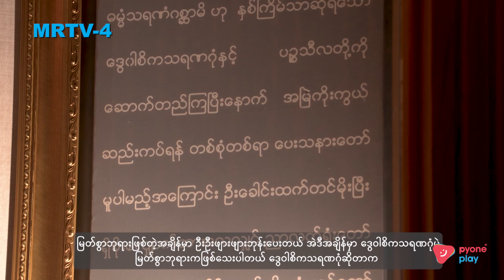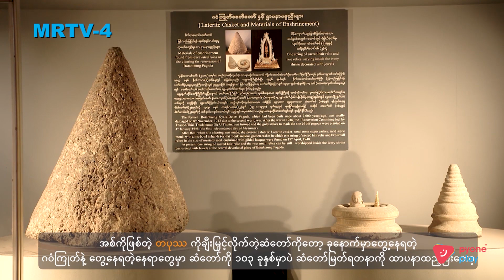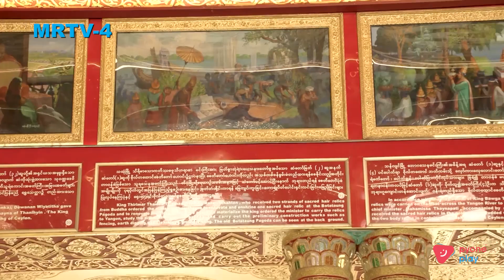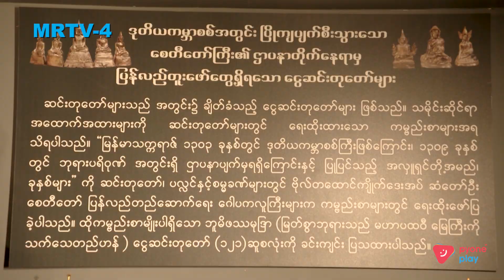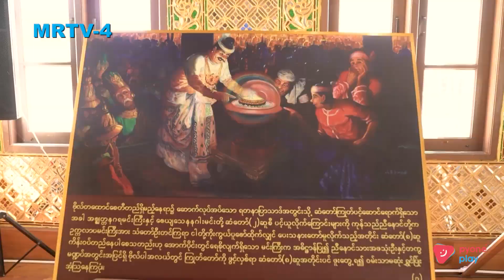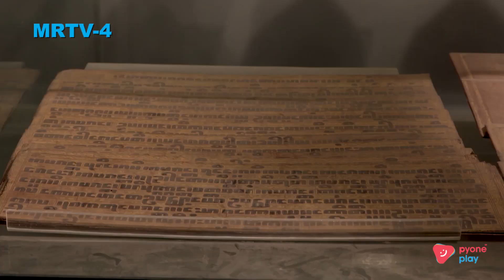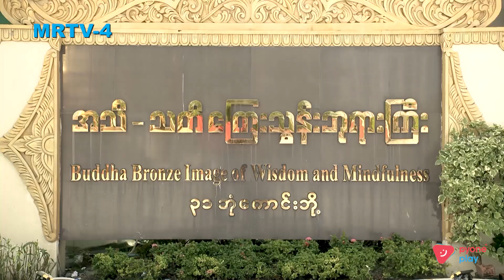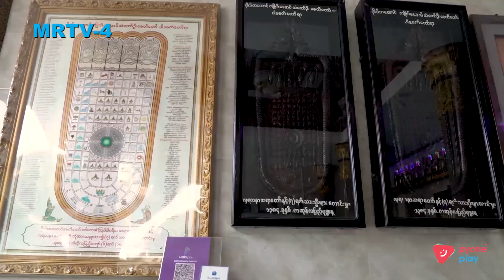ဗိုလ်တထောင်ကျိုက်ဒေးအပ်ဆံတော်ဦးစေတီရဲ့ ဗုဒ္ဓဝင်ပန်းချီကားများအကြောင်း|MyTours|The Noon Show| MRTV-4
လေ့လာလို့မကုန်နိုင်တဲ့ယဉ်ကျေးမှုအမွေအနှစ်များကိုသွားရောက်လေ့လာနိုင်မယ့်ဗိုလ်တထောင်ကျိုက်ဒေးအပ်ဆံတော်ဦးစေတီတော်မြတ်ကြီး  ဗုဒ္ဓဝင်ပန်းချီကားများအကြောင်း ၊ ဗိုလ်တထောင်ဘိုးဘိုးကြီး စံကျောင်းတော် ၊ အမတော် မြနန်းနွယ်အစရှိတဲ့ သမိုင်းဝင်နေရာများစွာရဲ့ ဗဟုသုတအကြောင်းအရာများအပြင် 🚣 ဗိုလ်တထောင်ဆိပ်ကမ်း 🛥️🌴 ရဲ့ သဘာဝရှုမြင်ကွင်းများသို့ ပရိသတ်ကြီးကိုအရောက်ခေါ်ဆောင်သွားမယ်နော်...

The Noon Show အစီအစဉ်ကို အပတ်စဉ် စနေ၊တနင်္ဂနွေနေ့ နေ့လယ်-၁:၀၀ အချိန်တိုင်း MRTV-4 ရုပ်သံလိုင်းမှာ စောင့်မျှော်ကြည့်ရှုနိုင်ပါပြီ။